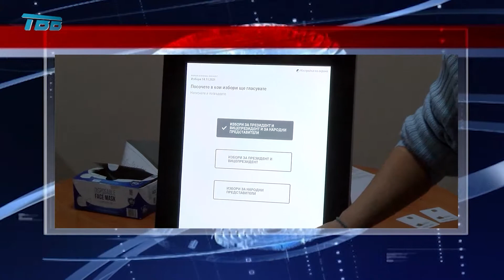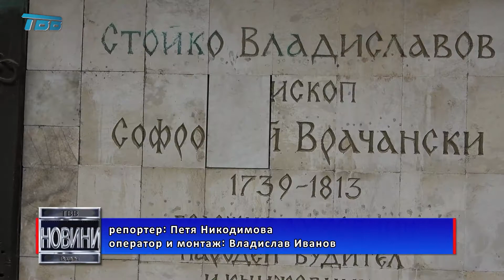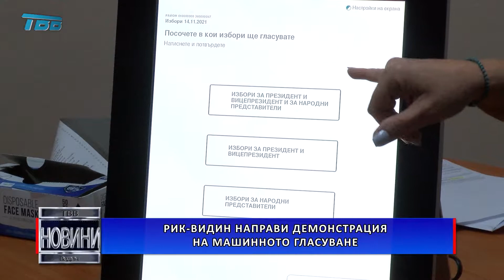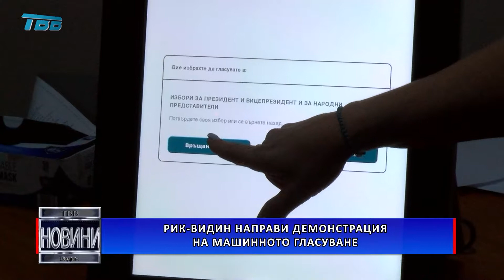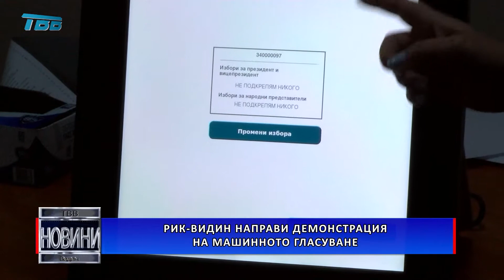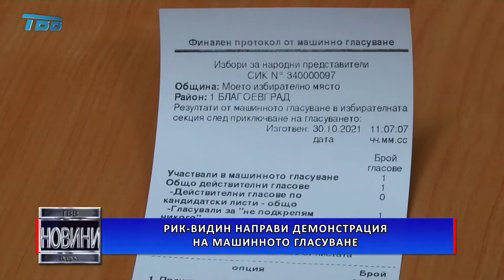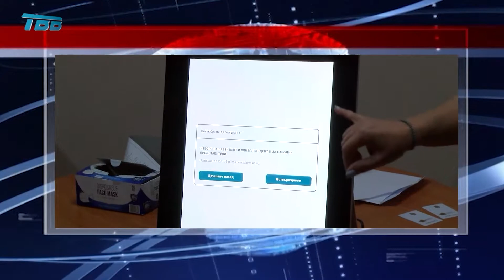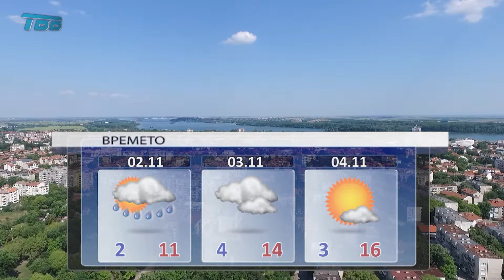НОВИНИ - Телевизия Видин - 2021-11-01